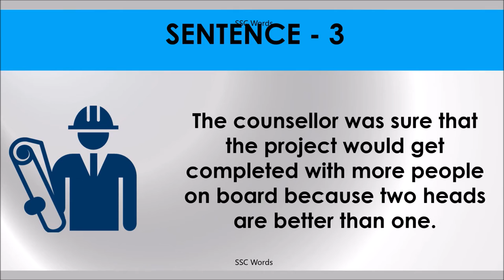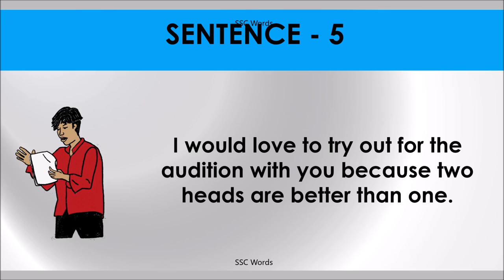TWO HEADS ARE BETTER THAN ONE Idiom 535 # Meaning and five sentences # SSC Words